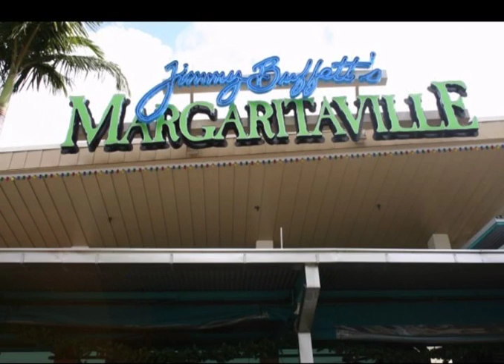Vacation Slideshow - Florida Universal Studios - 2005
Rosie, Alex, Emily, Christy and Glen